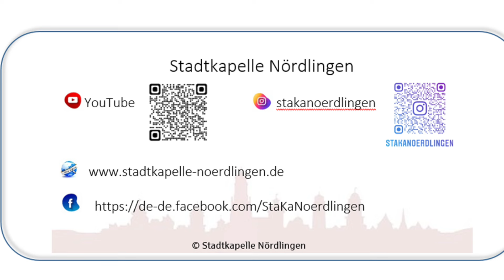Kirchenkonzert 2024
Mitschnitt aus dem Kirchenkonzert der Stadtkapelle Nördlingen.